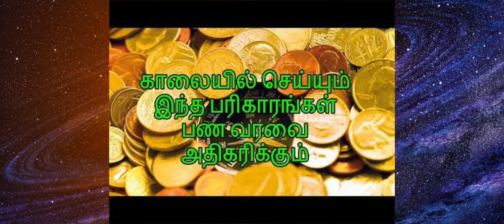வீட்டில் செல்வம் நிலைக்க சில 8 ஆன்மிக குறிப்புகள்